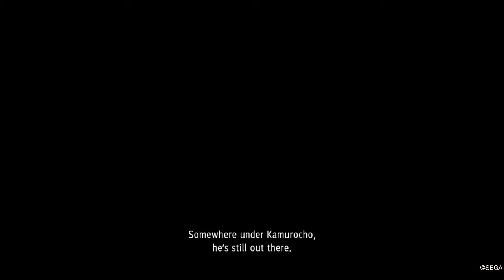Judgment Chapter 1 Final Episode 10: The Verdict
After learning about the abduction of Seiyas sister Yagami & Kaito head over to KJ arts to rescue her from Murase & his crew. For more daily content be sure to tap that notifications bell.

v=24IdA...